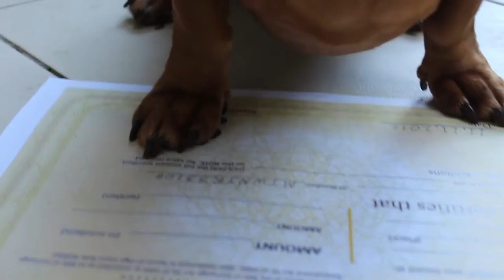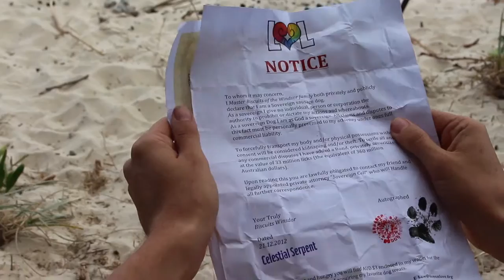Live On LOve - Sovereign Cell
An insight into the life of Sovereign Cell a private attorney, community leader and representative for the sovereign Tribe. Observe a different way of living and meet some of the sovereign Tribe.

Love On Love Conscious Comedy uses humor as a vessel for delivering conscious information. In a world of corruption, slavery, war and disease its important to

have an outlet for our feelings of anxiety, fear and frustration. Conscious Comedy uses laughter and playfulness to transmute these negative emotions into expressions of comical creativity. We do not aim to offend or insult any groups or individuals through our videos but instead to broaden the perspective of all viewers. Conscious Comedy is one of the many non for profit branches of Live On Love, offering participating members the opportunity to create fun and educational videos freely available for all people. Liveonlove.org